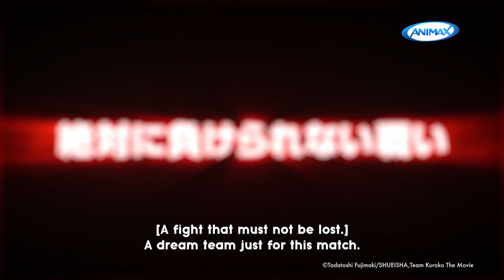Kuroko’s Basketball The Movie LAST GAME - Trailer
Kuroko reunites with the "Generation of Miracles" to take on a notorious street basketball team from the United States of America called the Jabberwock.

'Kuroko’s Basketball The Movie LAST GAME', premieres Dec 25 at 6.15PM (5.15PM JKT/BKK)